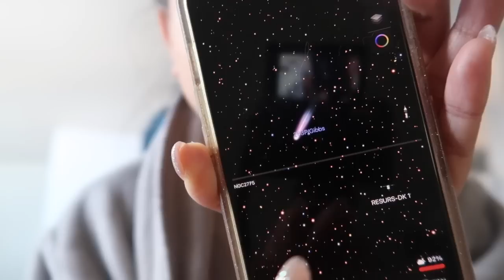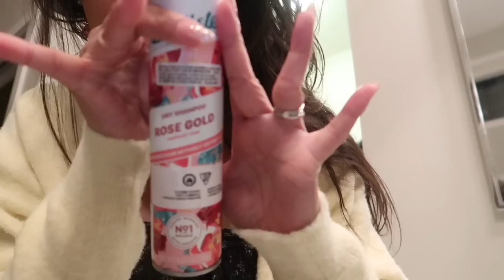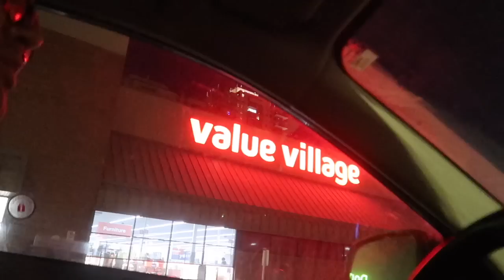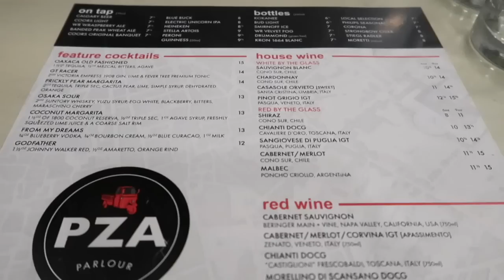Using THIS SAME SCENT NOTE in 3 of my soaps | vlogmas day 10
iI'm obsessed with lavender as a scent note and try to put it in as many things as possible! Like these 3 soaps I poured in today's video. Cale and I also go on a date night and take you with us!

Products, Companies and Software I love:

- Shea Butter Supplier: Baraka Shea Butter - Get $15 off!

Equipment I Use:

p a c k a g i n g

p r o d u c t -- m a k i n g
Stick Blender
Temp Gun
Wax Melter
PH Meter

v e n d i n g -- a n d -- m a r k e t s

p h o t o g r a p h y -- a n d -- f i l m i n g
Phone/Camera Stand

You don't pay any extra, but you'd be supporting me and my channel! I appreciate your support SO MUCH and thank you for helping me, my brand and my channel grow! Every little contribution means so much to me and I would never recommend a product that I wouldn't use myself.